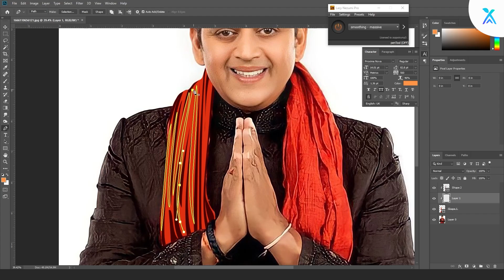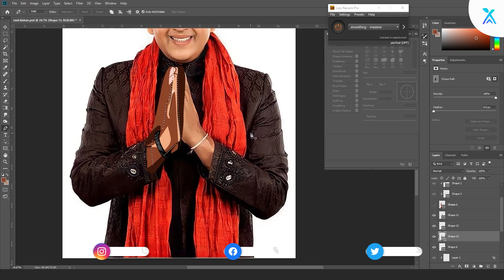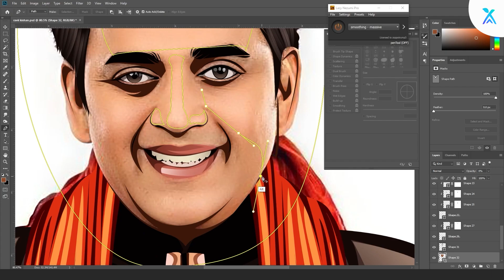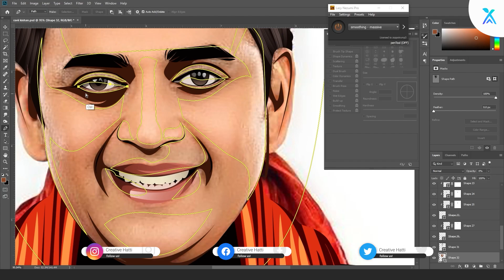Learn How to Create an Incredible Vexel Art Portrait of Ravi Kishan Shukla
In this captivating video, I'll demonstrate how to create an incredible vexel art portrait of Ravi Kishan Shukla, a renowned Bhojpuri singer and actor. Using the lightning-fast speed art techniques in Photoshop, I'll guide you step-by-step through the process of selecting the perfect photo and transforming it into a stunning piece of art. We'll bring out Ravi Kishan Shukla's unique features using the magic of vexel art to create a portrait that captures his essence. Whether you're an experienced artist or a beginner, this tutorial will show you how to create amazing vexel art portraits with Photoshop's speed art feature. So join me as we explore the world of vexel art and create a striking portrait of Ravi Kishan Shukla together!